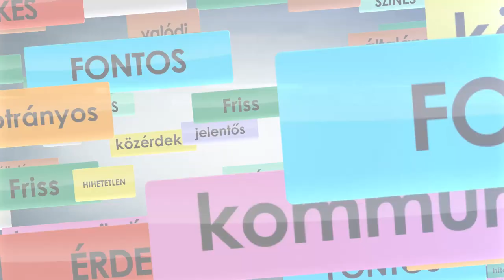NAPI AKTUÁLIS - Hungarica Varsóban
A Hungarica zenekar 5 állomásos koncertturnén vett részt Lengyelországban. Az első koncerten az N1TV is ott volt.